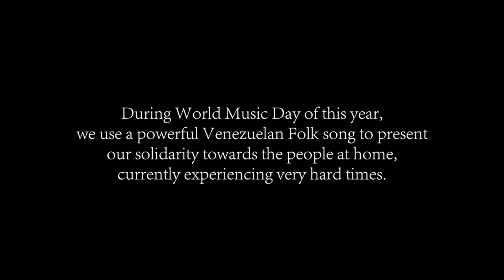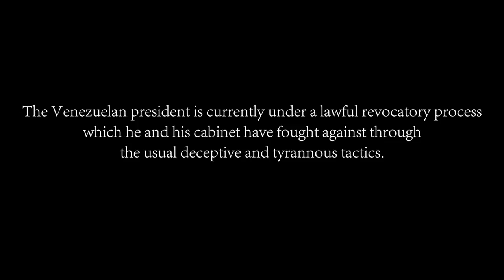A message for Venezuela during World Music Day in Paris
To commemorate La Fête de la Musique (or World Music Day) in Paris the Venezuelan community came together upon traditional music to manifest our desire for the exit of the current government.

Subtítulos Disponibles - CC Available

Stay tuned: Facebook.com/calderavideo

More:
Venezuela moves towards a revocatory referendum